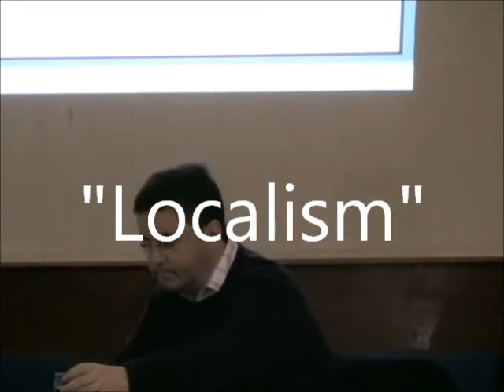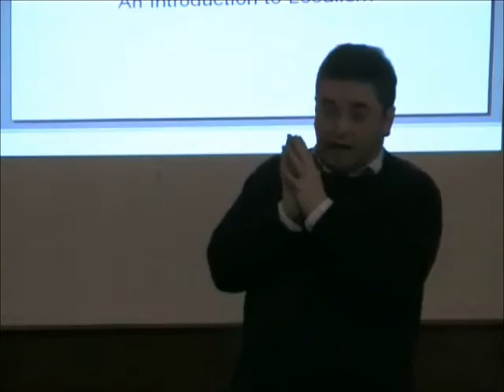Robert Buckland - Localism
Robert Buckland, Conservative MP for the Swindon South constituency, gives a talk to the Pipers Area Residents Association about the government's localism bill. Robert speaks for about 15 minutes before taking questions from the floor for about 20 minutes.